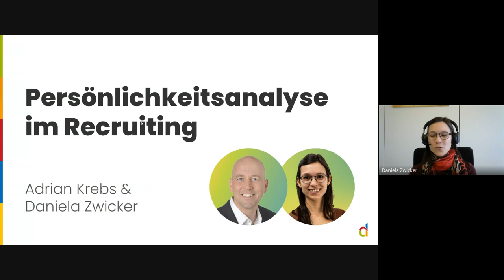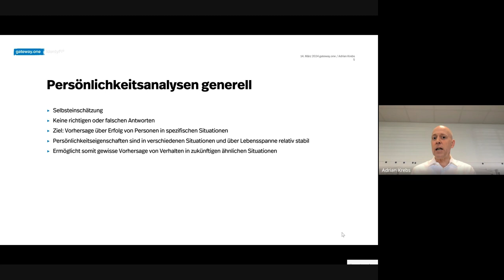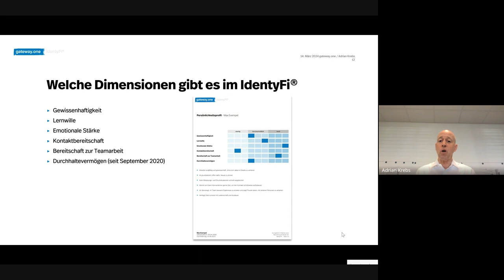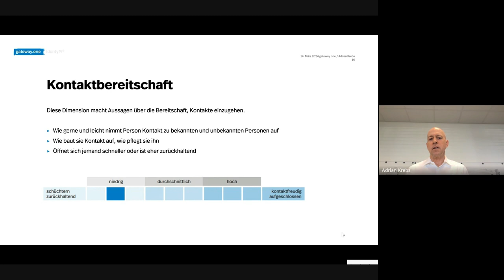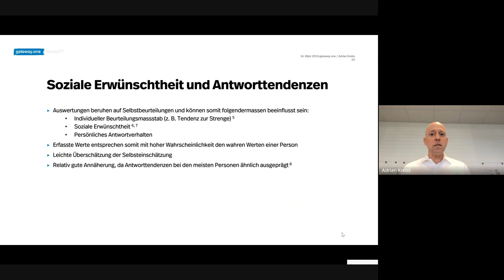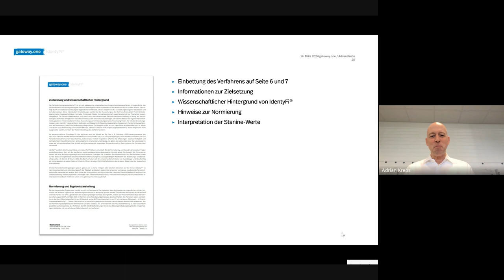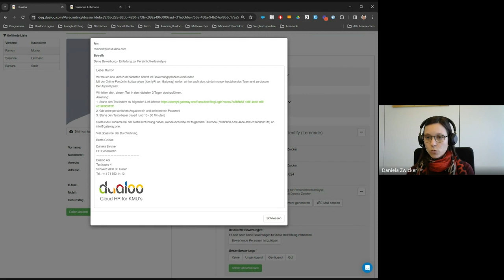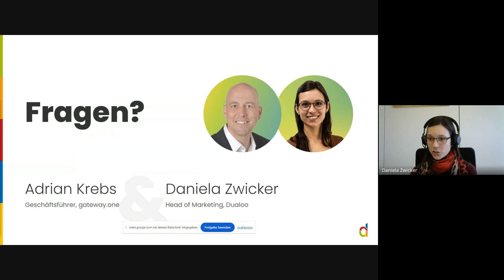Persönlichkeitsanalyse im Recruiting (Lernende) - Webinar 2024/03/14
Im Webinar “Persönlichkeitsanalyse im Recruiting” gehen wir auf die Vorteile und die konkrete Anwendung von Persönlichkeitsanalysen im Rekrutierungsprozess am Beispiel von IdentyFi ein.

Erfahren Sie, wie die Persönlichkeitsanalyse im Rekrutierungsprozess eingesetzt werden kann, um die Personen zu finden, die am besten zum Team und zur Unternehmenskultur passen. Was verbirgt sich hinter den Dimensionen Gewissenhaftigkeit, Lernwille, Emotionale Stärke, Kontaktbereitschaft, Teamfähigkeit und Durchhaltevermögen und wie können die Erkenntnisse im Bewerbungsprozess gewinnbringend eingesetzt werden?

Profitieren Sie von konkreten Tipps & Tricks und stellen Sie Ihre Fragen direkt an den Experten Adrian Krebs von gateway.one.